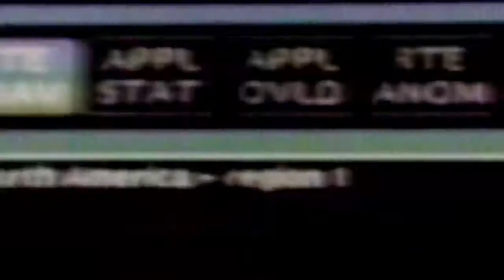WWE2K Live Event (July 8, 2016)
July 8, 2016 edition of WWE2K Live Event.